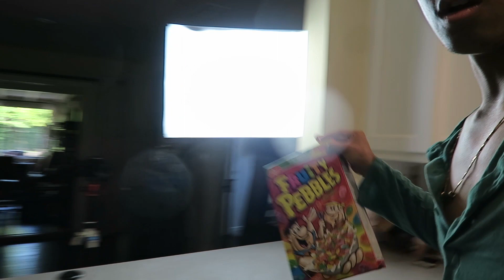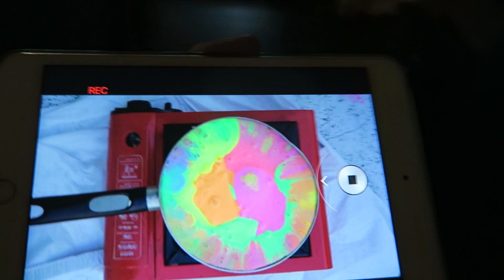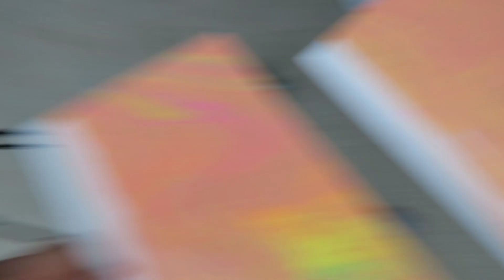Cooked Bacon In the Life Log (Not Click Bait)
see i really made bacon at some point!